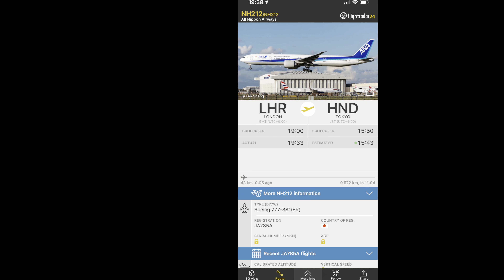ANA Boeing 777W [JA785A] flying above at night